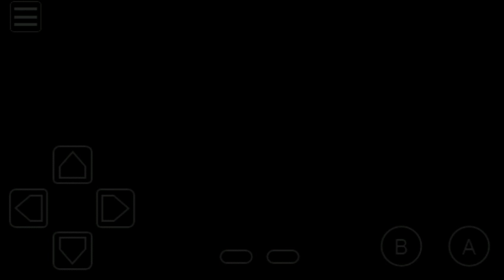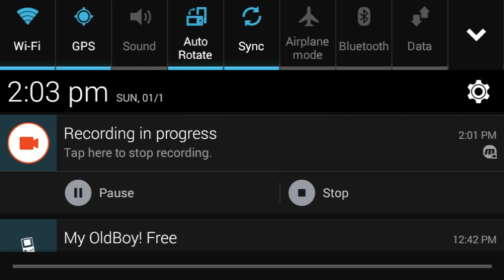I FORGOT TO SAVE!!!!!|Metal Gear Ghost Babel Part 14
I forget saving and I need to get back to a certain point. GOD DAMMIT!